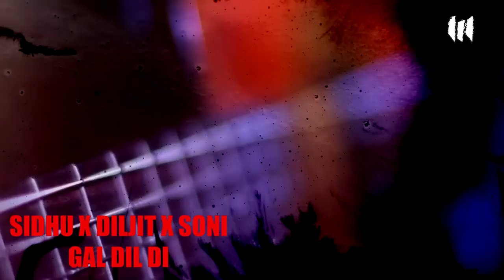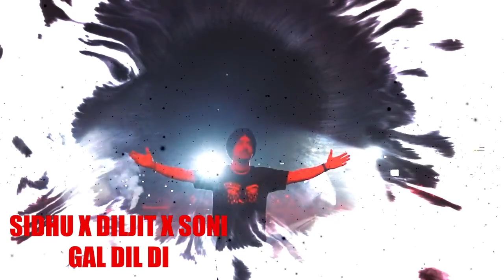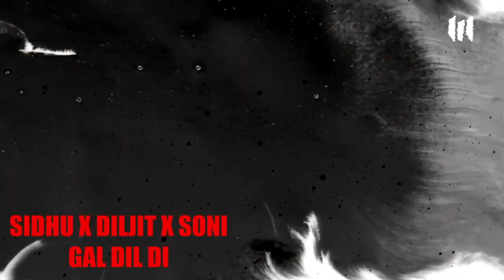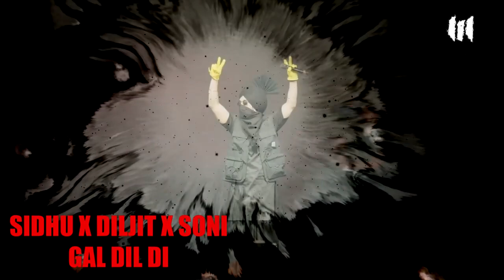Gal Dil di J kah Diya || Sidhu Moose Wala x Diljit Dosanjh x Soni Pablo AI